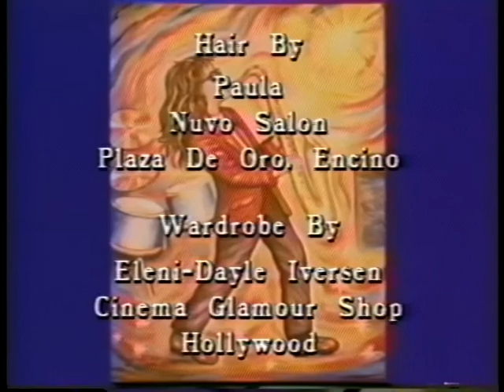Linda Mears Interview on Gallery Street TV Show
Original paintings and museum quality prints by Linda Mears, Listed Fine Artist, are found in prestigious private collections, galleries, museums, and on various gift and other products worldwide.

Linda is a prolific painter whom is known for her great attention to detail and strength of composition. The combination of her sensitivity along with her technical versatility becomes the vehicle that allows her to express and to invite you to participate in the fascination hidden within each moment of life.